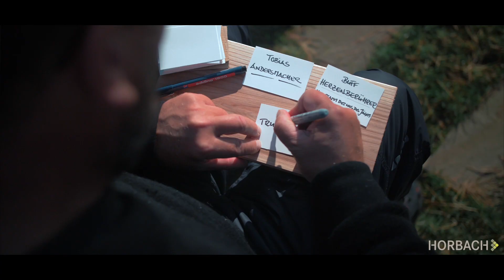HORBACH Persönlichkeitsentwicklung: Seminar «Die Visitenkarte meines Lebens»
Wir begleiten dich auf deinem Weg! Bei HORBACH bekommst du die notwendigen Seminare, um deine Persönlichkeit zu entfalten und deine Stärken zu entdecken. Hier ein Einblick in die sehr persönlichen Erlebnisse im Seminar «Die Visitenkarte meines Lebens».

«Das Wort auf der Visitenkarte deines Lebens erzählt davon, wer du im Grunde deines Herzens bist und was deine Gabe und Aufgabe im Leben ist. Es schenkt dir ein tief verwurzeltes Selbstbewusstsein, mit dem du auf deine weitere Lebensreise gehst.“ (Udo Schröter, Seminarleiter)

Unsere Vertriebspartner haben ihre Aufgabe gefunden. Haben wir auch dein Interesse geweckt?